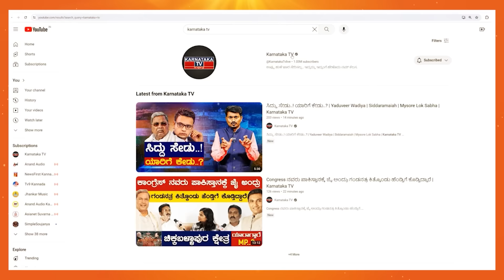Mysore ಲ್ಲಿ Congress ಗೆಲ್ಲುತ್ತೆ! | Yadhuveer Wadiyar vs Lakshman | Karnataka TV